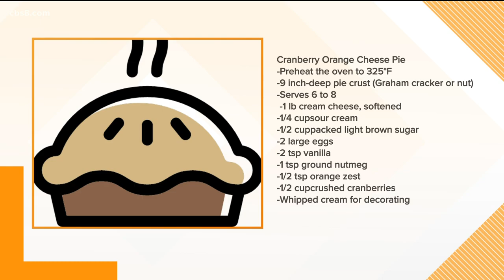Thanksgiving | Just Desserts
Chef George Geary shares some tips to make great desserts for Thanksgiving!